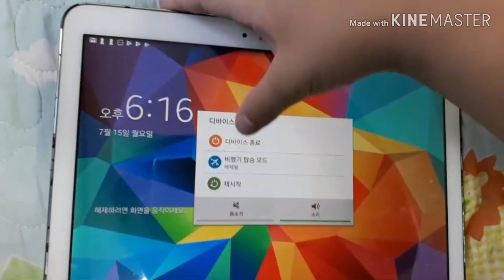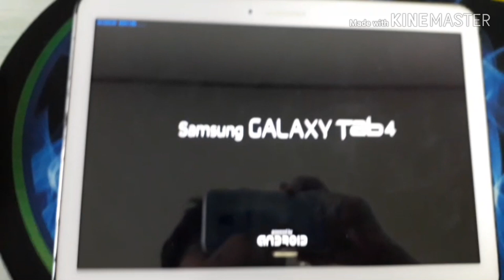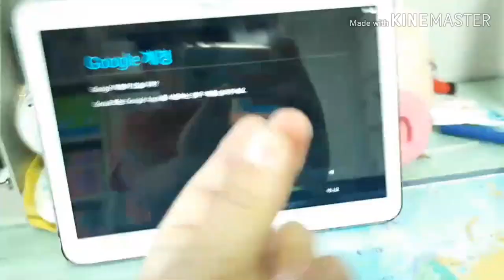핸드폰 꺼진상태에서 초기화 하는 방법